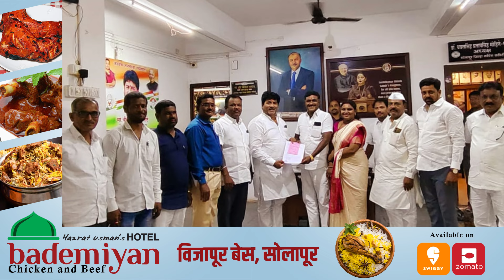शहर उत्तर मधून दोन लिंगायत नेत्यांनी केली काँग्रेसकडून उमेदवारीची मागणी...!